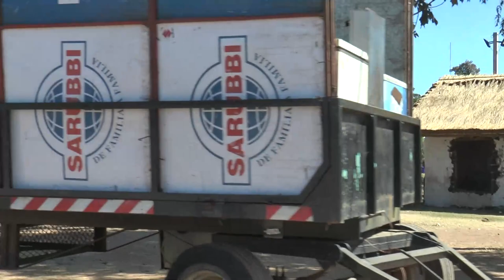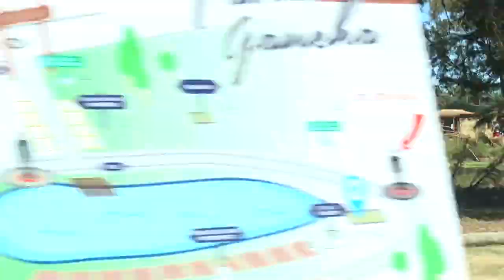4.050 personas a caballo desfilaron en el marco de la edición 36 de la Patria Gaucha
También hablamos con Alejandro Otegui del desarme de la infraestructura de la Laguna de las Lavanderas